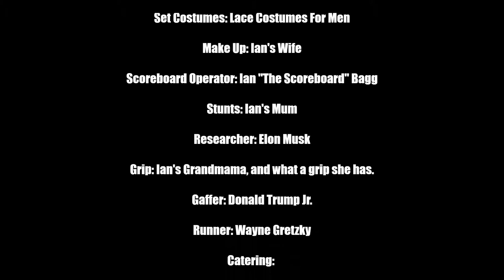Roy Cruz, Jozalyn Sharp, and Johnny Herrera - Around the Bagg Comedy Show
Roy Cruz, Jozalyn Sharp, and Johnny Herrera drop by Around the Bagg tonight, and things get artsy.

Ian has questions, Ian has friends. Ian loves to hear what his friends think of things. Ian Loves to mock what his friends answer. Every week Ian invites three new friends over to his house (virtually) and they answer questions with the hopes of becoming his BFF for the week. You are invited to play along at home in the chat. Answer the questions you want and chirp the contestants when you feel. Have fun, be respectful, and introduce yourself! if you want to know about stand-up dates go